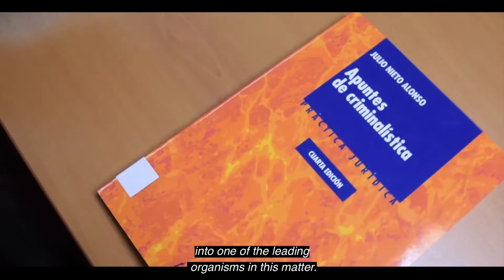IV Certamen COMCIENCIA - Olor en la escena del crimen (1er premio) - (Sub. english)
Concurso sobre comunicación audiovisual de la ciencia dirigido a todos los estudiantes matriculados en la Universidad de Granada para la creación de un reportaje audiovisual sobre alguna de las investigaciones científicas desarrolladas en la Universidad de Granada.

Con esta actividad además de fomentar el espíritu creativo de nuestros estudiantes, se pretende acercar a los mismos a la investigación que se realiza en nuestros departamentos, laboratorios e Institutos de Investigación; en definitiva a la investigación que se realiza en su propia Universidad.

Aquí los vídeos ganadores del IV Certamen COMCIENCIA:
1er Premio: “El olor en la escena del crimen” realizado por Julia Martínez-Cabeza Jiménez y David Gómez Sánchez. Concedido por la Unidad de Cultura Científica del Vicerrectorado de Extensión Universitaria.

2do Premio: “Lagunas de Sierra Nevada” realizado por Juan Carlos Camacho Hernández, Dana María López-Astilleros Montoza y Alfonso Serrano Ledesma. Concedido por la Facultad de Comunicación y Documentación.

Premio del Público: “Los videojuegos y el móvil: el cambio del paradigma” realizado por Javier Fernández de Trocóniz Ortega, Fernando Javier García Jibaja, Carlos Alfredo Martín Vega y Diego Vicente Jiménez Yánez. Premio concedido por el Departamento de Información y Comunicación.